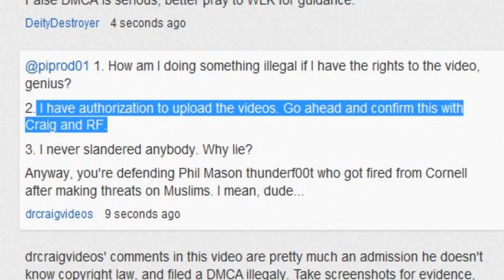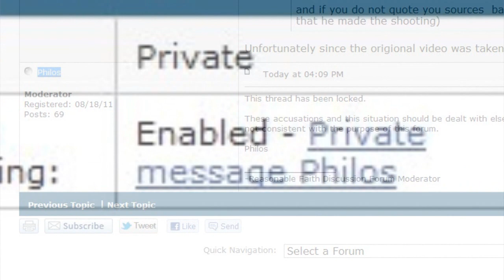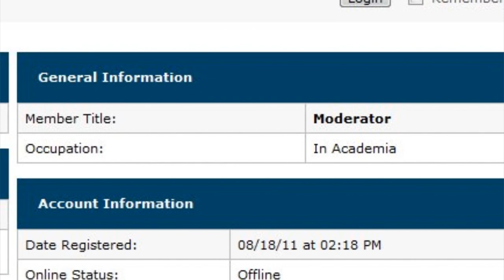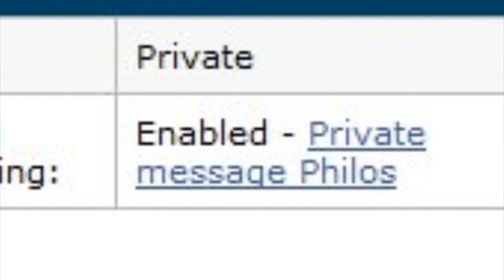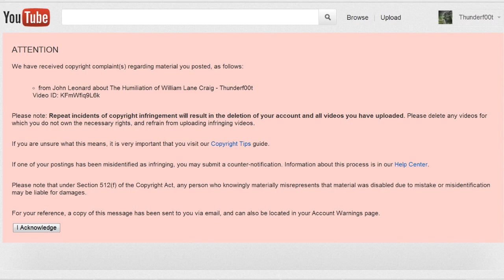William Lane Craig, True Colors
William Lane Craig has indeed shown his true colors.

He was given ample opportunity to act in a clear form.

I sent him 5 emails
I left him a voicemail
I even contacted the moderator on his forum, filling him in on the issue concerning allowing drcraigvideos to open claim on William Lane Craigs forum that he was legally acting as his agent in this copyright issue.

The moderators reaction was to ban me within about an hour, and to delete every mention of the DMCA from the Reasonable Faith 'Open Forum'

For a man who parades himself as being both an academic and a scholar, such activity is pathetic.